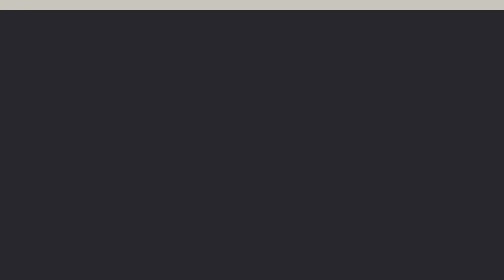NBA Releases 2024-2025 Schedule | GSMC Basketball Podcast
Get ready for an in-depth breakdown of the NBA schedule and the highly anticipated rivalry week on the GSMC Basketball Podcast by GSMC Sports Network! This episode dives into the most exciting matchups and what they mean for the teams and fans. From classic rivalries to new ones heating up, we analyze how these games could shape the season and highlight key players to watch. Whether you’re planning your calendar around these can't-miss games or just want to stay in the loop, this episode has all the insights you need. Tune in on YouTube, Apple Podcast, JioSaavn, and Deezer for your ultimate NBA schedule guide!

X (Twitter): gsmcsportsnet

gsmcpodcast.net